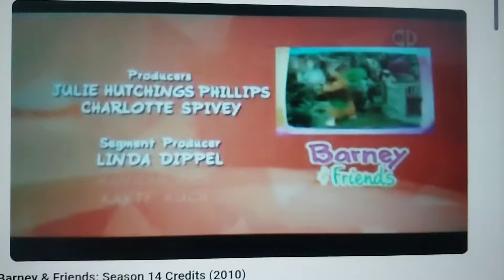Barney & Friends Season 14 Credits With My Little Pony G3